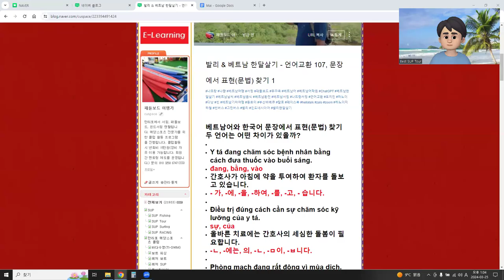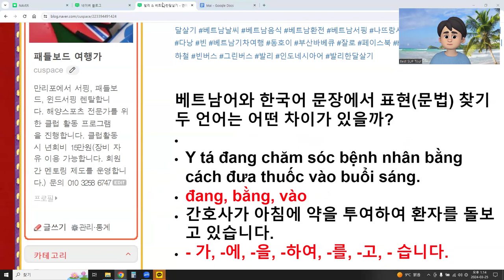언어교환 - 베트남어와 한국어 문장에서 표현(문법) 찾기, 두 언어는 어떤 차이가 있을까?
Y tá đang chăm sóc bệnh nhân bằng cách đưa thuốc vào buổi sáng.
đang, bằng, vào

간호사가 아침에 약을 투여하여 환자를 돌보고 있습니다.
- 가, -에, -을, -하여, -를, -고, - 습니다.